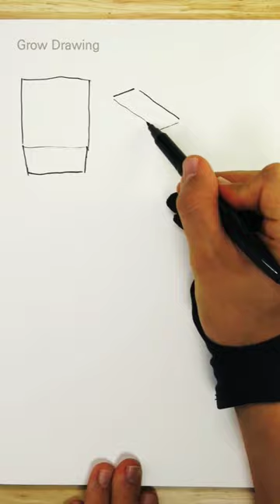[TIP] drawing✨EZ✨Body figure drawing Figure drawing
In the future, I'm going to post more drawing videos using human figure drawing!